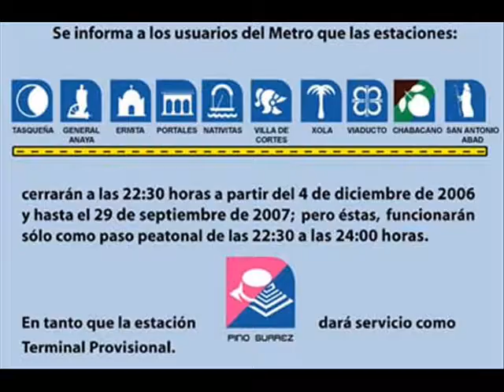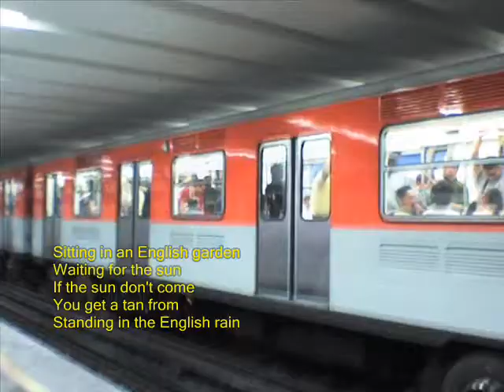The Beatles Album 1967-1970 (DISC 1) I am the Walrus wtih Lyrics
This or those videos contais the Subway's Mexico City and polar bears from de movie the little polar bear Lars: and the little tiger
The Beatles
lyrics:
I am he as you are he as you are me and we are all together
See how they run like pigs from a gun
See how they fly
I'm crying

Sitting on a cornflake
Waiting for the van to come
Corporation T-shirt
Stupid bloody Tuesday
Man, you've been a naughty boy
You let your face grow long

I am the Eggman (whoo!)
They are the Eggmen (whoo!)
I am the Walrus
Goo goo g'joob

Mister city policeman sitting
See how they fly like Lucy in the sky
I'm crying
I'm cry-'-ng (Ahhh!)
I'm crying
I'm cry-'- (whoooo!)

Yellow matter custard
Dripping from a dead dog's eye
Crabalocker fishwife
Pornographic priestess
Boy, you've been a naughty girl
You let your knickers down

I am the Eggman
They are the Eggmen
Goo goo g'joob

Sitting in an English garden
Waiting for the sun
If the sun don't come
You get a tan from standing in the English rain

I am the Eggman (Now, good sir, ...)
They are the Eggmen (... poor man, made tame to fortune's...)
Goo goo g'joob goo goo g'joob

Expert texpert, choking smokers
Don't you think the joker laughs at you?
(Ho-ho-ho! Hee-hee-hee! Ha-ha-ha!)
See how they schnied
I'm crying

Semolina Pilchard
Climbing up the Eiffel Tower
Elementary penguin singing Hare Krishna
Man, you should've seen them kicking

I am the Walrus (whoo!)
Goo goo g'joob, goo goo g'joob, goob
Jooba, jooba, jooba
Jooba, jooba, jooba
Jooba, jooba
Jooba, jooba
Oompah, oompah, stick it up your jumper (jooba, jooba)
Everybody's got one (stick it up your jumper) Slave,
Everybody's got one (Oompah, oompah)
Everybody's got one (stick it up your jumper) thou hast slain me:
Everybody's got one (stick it up your jumper) - villain, take my purse:
Everybody's got one (stick it up your jumper) (If ever...)
Everybody's got one (Oompah, oompah) (... bury my body;)
Everybody's got one (stick it up your jumper)
Everybody's got one (stick it up your jumper) (... the letters which thou find'st about me)
Everybody's got one (Oompah, oompah) (To)
Everybody's got one (stick it up your jumper) (Edmund Earl of Gloucester;)
Everybody's got one (Oompah, oompah) (seek him out)
Everybody's got one (stick it up your jumper) (Upon the British party:)
Everybody's got one (stick it up your jumper) (O, untimely)
Everybody's got one (Oompah, oompah) (I know thee well:)
Everybody's got one (stick it up your jumper) (a serviceable villain;)
Everybody's got one (stick it up your jumper) (As duteous to the vices of thy mistress)
Everybody's got one (Oompah, oompah) (As badness would desire.)
Everybody's got one (stick it up your jumper) (What, is he dead?)
Everybody's got one (Oompah, oompah) (Sit you down, father;)
Everybody's got one (stick it up your jumper) (rest you.-)